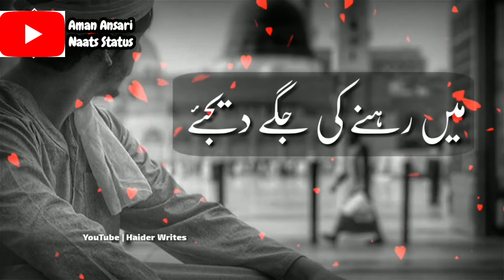Beautiful Naat Status 🌷|| Jummah Mubarak Beautiful WhatsApp Status 🌙 || Emotional Dua 2021 😥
Kalam :

Mere Aaqa Madinay Main Mujhay Bhi An Bola Lejay

Artist :

Hafiz Ahmad Raza Qadri

Album :

Am Nabi Sallu Alayh

new naat
New Islam
New status
naat status
Islamic Status
Naat status
Naat Status | Jummah Mubarak Beautiful WhatsApp Status | Emotional Dua | Islamic Status| Owais Qadri

Jumma Mubarak HD Video Status 2021

Jumma mubarak beautiful WhatsApp status
Emotional dua
Emotions beautiful dua status
Naats status
Naat status
Jummah Mubarak status
Hasbi rabi jallah
Ramzan status
Danish f dar
Dawar farooq
2021
Best naat
Naat
Madina status
Naat WhatsApp status
Emotional naat status owais raza qadri
Jhoffical
Madina yaad karlayna
Atif aslam
As subhu min tala,atihi beautiful naat lyrics
New sad naat status
Islamic video
Special nath
Saqib raza mustafi whatapp status
Balaghal ulla bi kamaalihi
Ali zafar
Naat

Islamic status
New status
Juma mubrak status
Friday status
Jumma special status
Latest jumma Mubarak status
Trending jumma Mubarak status
Beautiful whatapp status
Jumma wala status
Jumma mubarak status female version

         AMAN ANSARI NAATS STATUS

Ertugrul Ghazi New Status 2021

Ibnul arabi WhatsApp Status |ibnul Arabi Golden Words|ertugrul Ghazi Status|Ertugrul WhatsApp Status

Ertugul Status

madani channel status
balaghal ula bikamalihi ali zafar whatsapp status
ilyas qadri status
ali zafar naat
eid status
kardo karam mola kar do karam status
owais qadri status
ali zafar naat status
ali zafar naat whatsapp status
maulana ilyas qadri birthday status
allah hu akbar status
balaghal ula bikamalihi ali zafar status
balaghal ula bikamalihi whatsapp status ali zafar
eid mubarak nasheed
eid song
ilyas qadri birthday
jumma mubarak status
kun faya kun atif aslam status
madani rang mein rang jao mera yar
madani status
all naat status
atif aslam naat status
balagal ula be kamalehi status
balaghal ula be kamalehi status ali zafar
balaghal ula bikamalihi ali zafar whatsapp status full screen
balaghal ula bikamalihi status
darood salam status
eid mubarak status
falasteen status
falasteen